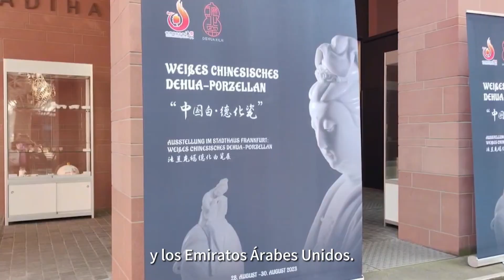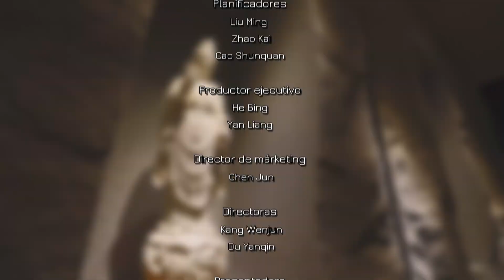Diálogo Transpacífico | BLANC de CHINE, Porcelana de Dehua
Recientemente, la exposición itinerante internacional "Porcelana Dehua China" ha concluido su actividad en México. La porcelana es una importante tarjeta de presentación cultural de China, y la porcelana de Dehua se caracteriza por su tono blanco puro, translucidez y delicada textura. Es apreciado tanto por su belleza estética como por su calidad artesanal, y sigue siendo muy valorado en el ámbito de la cerámica china. Hoy en el estudio nos acompañamos el alcalde del distrito Dehua, Sr. Fang Junqin, y la doctora Liljana Arsovska, sinóloga mexicana, para conversar con nosotros sobre esta exposición y su significancia para promover los intercambios artísticos y culturales entre China y México, y entre China y América Latina.BLANC de CHINE